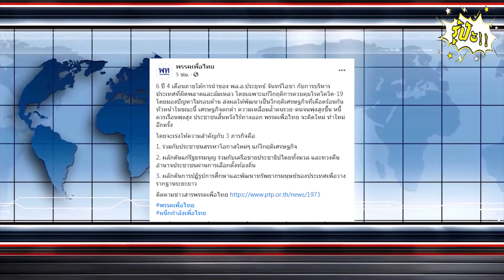พรรคเพื่อไทย ประกาศ ขับเคลื่อน 3 ข้อ